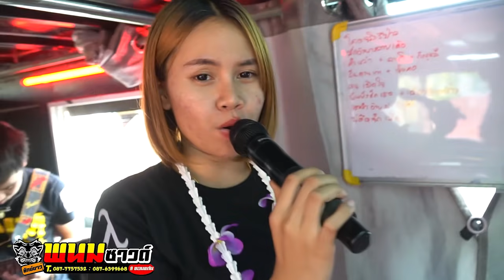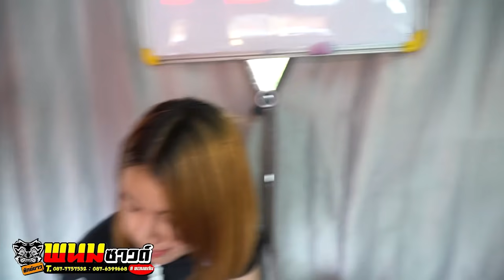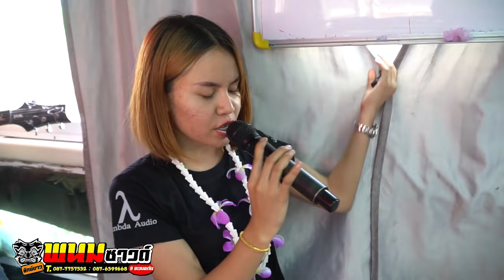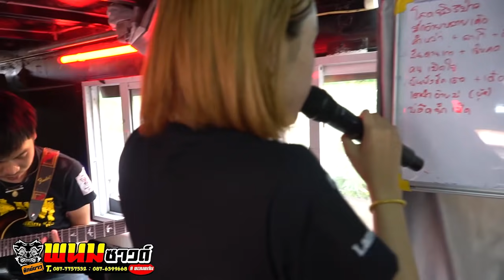[[โครตมันส์!!]] คารถแห่ + โสดจริงหรือเปล่า +ฮั่นแน่ - รถแห่ยักษ์ขาวพนมซาวด์ บุ๊ค&หมู